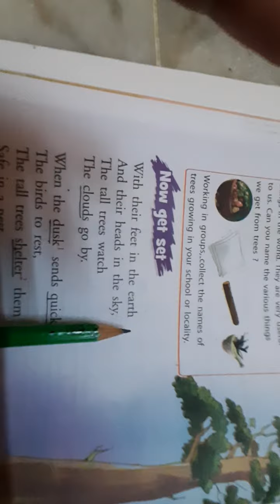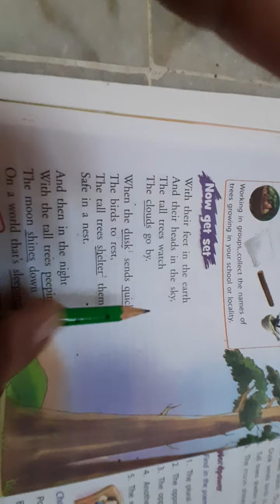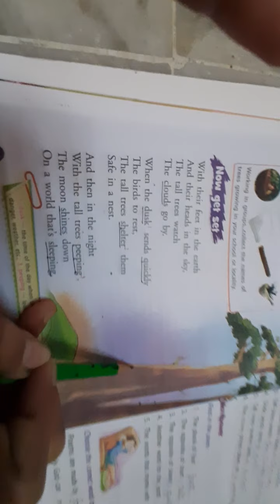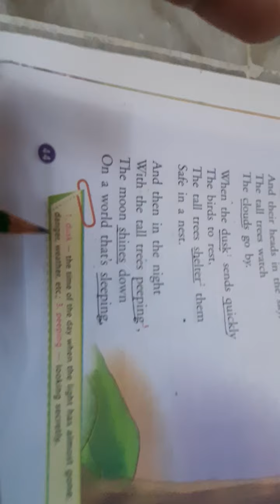Std 4th Eng Reader Poem Tall Trees